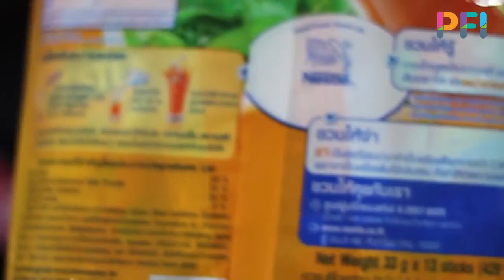Nestea Thai Tea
SAMA SEPERTI THAI TEA
HANYA BEDA MERK

ISI 13 SACHETS
33GR @ SACHETS